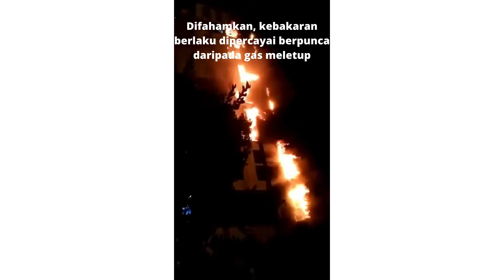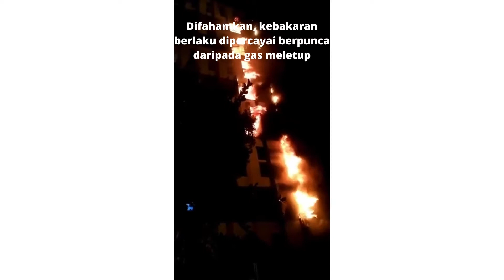kebakaran di Flat Sri Johor, Cheras pada malam ini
Beberapa rumah Flat Sri Johor terbakar

Oleh NURAINA HANIS ABD. HALIM
19 Disember 2021, 10:35 pm

PETALING JAYA: Beberapa rumah di Blok 31, Flat Sri Johor, Cheras dekat sini dilaporkan terbakar.

Difahamkan, kebakaran berlaku dipercayai berpunca daripada gas meletup.
Pihak bomba kini berada di lokasi kejadian bagi operasi memadam kebakaran.

Sumber :-
Telegrame :- INFO Bencana Pahang dan Luar Pahang